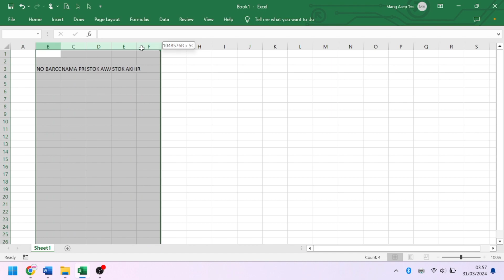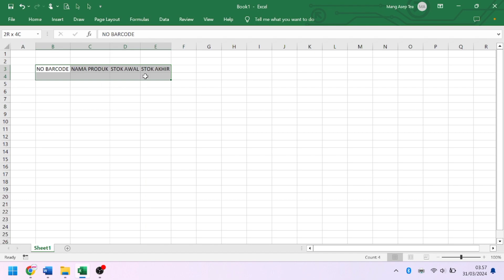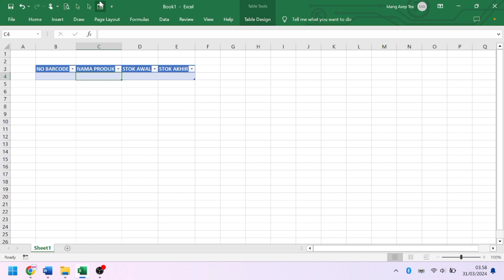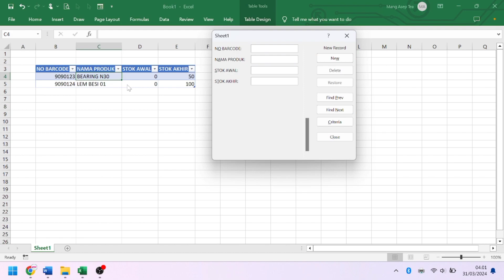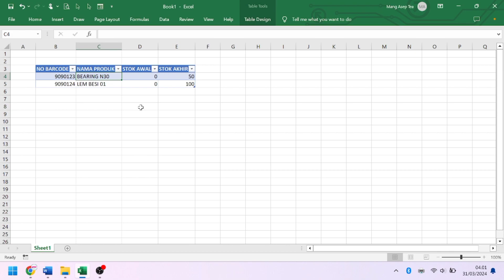Membuat Tampilan Formulir Data Entry Tanpa Scrip Atau Coding VBA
Misteri MS Excel Cukup Bikin Penasaran, salah satujya tentang bagaimana menampilkan menu Formulir data entry ke dalam tabel tanpa Coding atau kode scrip.